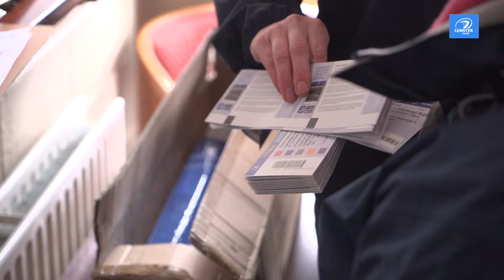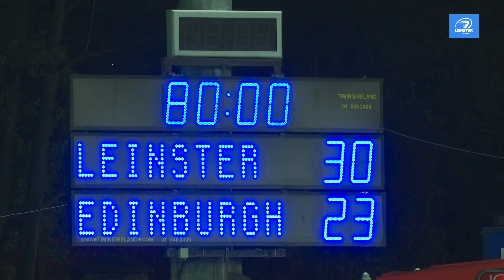One Province - €5 junior tickets for Leinster Rugby games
Find out how your club or school can travel to Leinster Rugby games at the RDS Arena and Aviva Stadium for €5 per child.